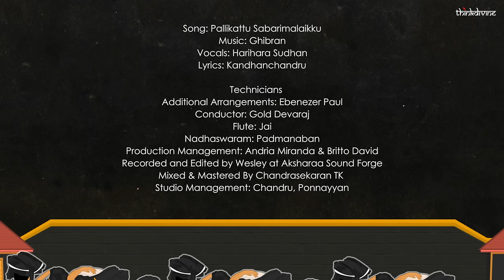Ghibran's Spiritual Series | Pallikattu Sabarimalaikku Song Lyric Video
Song: Pallikattu Sabarimalaikku
Vocals: Harihara Sudhan
Lyrics: Kandhanchandru

Technicians:
Additional Arrangements: Ebenezer Paul
Conductor: Gold Devaraj
Flute: Jai
Nadhaswaram: Padmanaban
Production Management: Andria Miranda & Britto David
Studio Management: Chandru, Ponnayyan
Video shot by Cyril praveen j

Artwork: Gurubaran Mano
Lyric Video by Mohamed Akram A [ஃ]